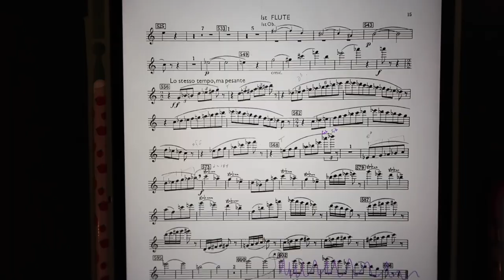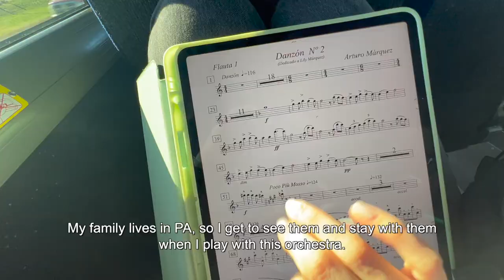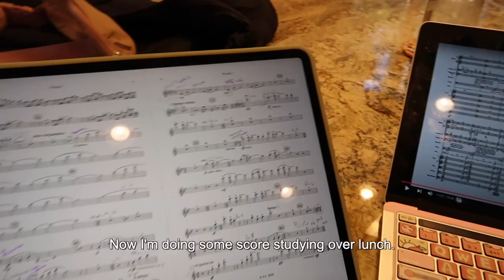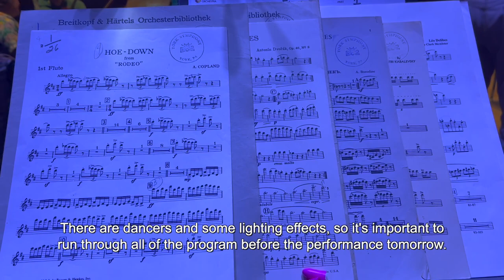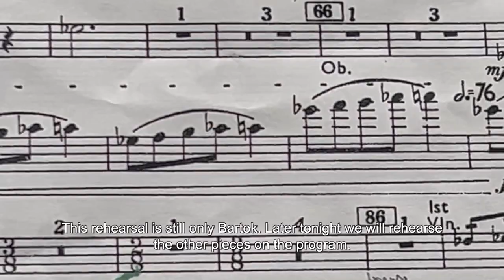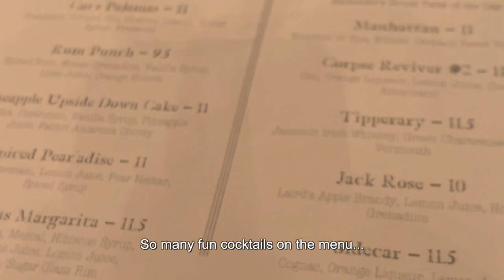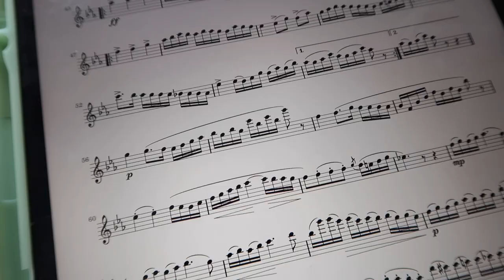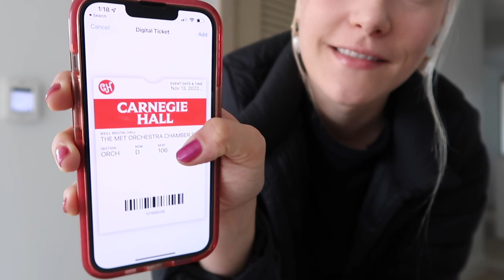orchestra concert vlog 🎶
Come with me to orchestra rehearsals and a concert! A week in my life as a classical flute player.

00:00 intro
00:12 updates
01:10 chilling and packing
01:50 traveling to Pennsylvania
02:42 practicing Bartok Concerto for Orchestra
03:38 score study and more practice
05:01 1st orchestra rehearsal
05:20 Young Person's Concert/more rehearsal!
06:14 Friday- 2nd Young Person's Concert and rehearsal
07:23 dress rehearsal
07:55 post rehearsal thoughts
08:38 Lizzo commented on my TikTok!!!
09:45 concert time
10:17 back to NYC
10:53 get ready with me chat
14:22 concert at Carnegie Hall
15:08 outro